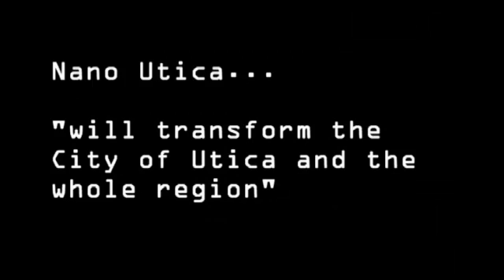Nano Utica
Governor Andrew M. Cuomo announces 'Nano Utica' at SUNYIT on October 10, 2013.